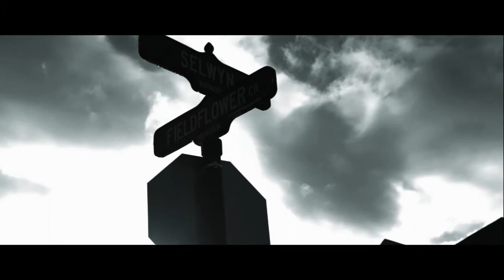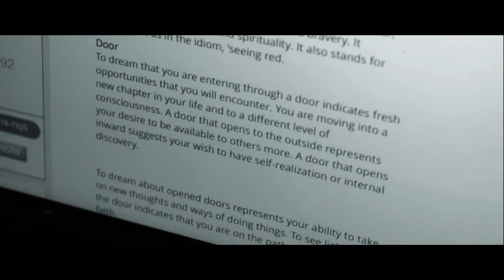Memoria ( A Diego Romero Film)